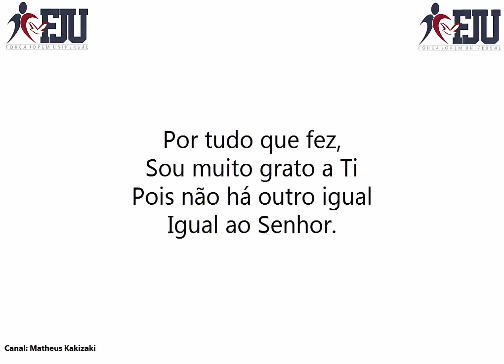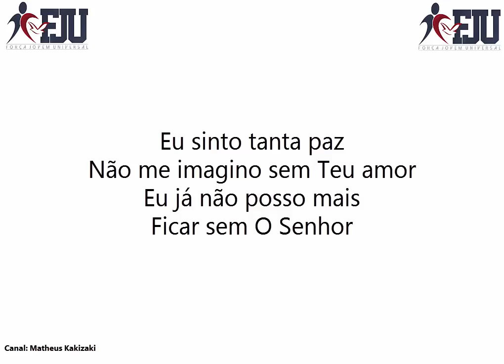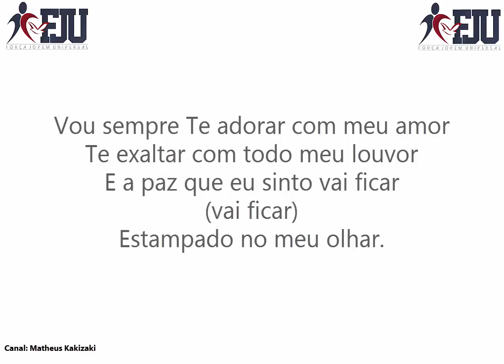No Teu Altar (Piano) - Junior Carioca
No Teu altar,
Eu faço uma oração
Que expressa o meu louvor, minha adoração.

Por tudo que fez,
Sou muito grato a Ti
Pois não há outro igual, igual ao Senhor.

Eu sinto tanta paz
Não me imagino sem Teu amor
Eu já não posso mais, ficar sem O Senhor

Vou sempre Te adorar com meu amor
Te exaltar com todo meu louvor
E a paz que eu sinto vai ficar
(vai ficar)
Estampado no meu olhar.